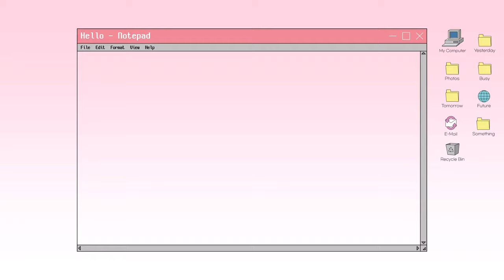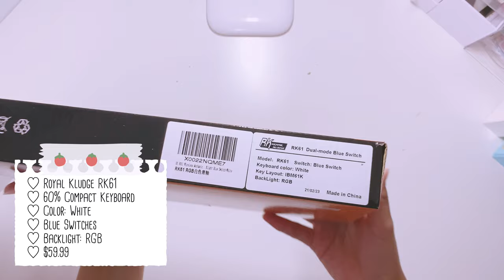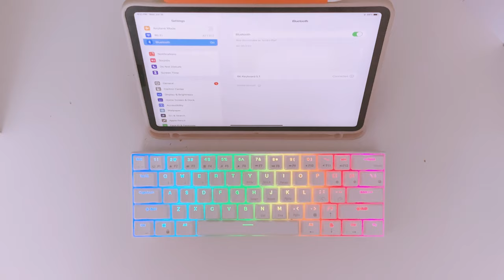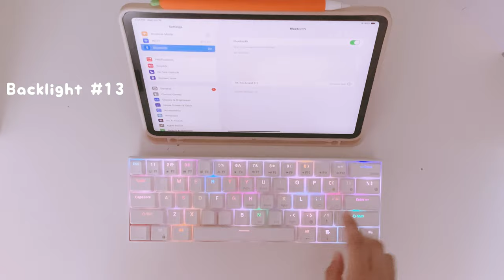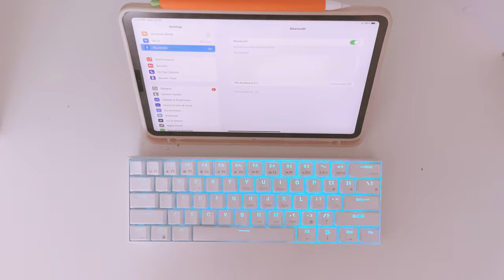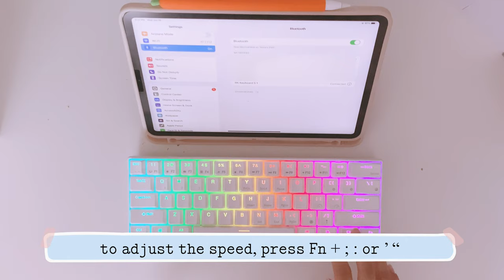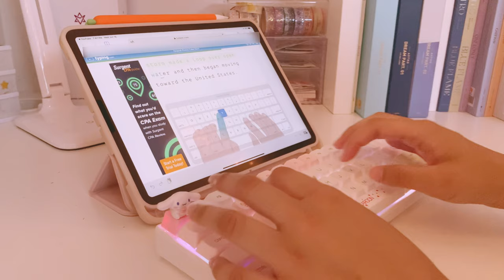Unboxing Royal Kludge RK61 Wireless Keyboard ⌨️✨ | my first ever mechanical keyboard (ㅅ´ ˘ `)♡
Hi friends! For today’s video I unboxed my first mechanical keyboard and super content of it! I also decided to change the keycaps to a macaroon theme and proud of the end result! I’ll be using it whenever I study or to just even play games with my friends 😌 Let me know in the comments what was you’re first keyboard or your dream keyboard :)

♡ Link to the products:
➳ RK61 Wireless Keyboard
➳ Macaroon Keycap Set
➳ Personalized Cinnamoroll Keycap
➳ Personalized Sumikko Gurashi Keycap Set

♡ Music used in this video:
      ➳ Old Memory by VLLO Music Library
      ➳ Sunshine2 by VLLO Music Library
      ➳ You I by VLLO Music Library
      ➳ The Fairy tale by VLLO Music Library
      ➳ Walk With by VLLO Music Library

‿︵‿︵ʚ˚̣̣̣͙ɞ・❉・ ʚ˚̣̣̣͙ɞ‿︵‿︵‿︵‿︵ʚ˚̣̣̣͙ɞ・❉・ ʚ˚̣̣̣͙ɞ‿︵‿︵‿︵‿︵ʚ˚̣̣̣͙ɞ・❉・ ʚ˚̣̣̣͙ɞ‿︵‿︵